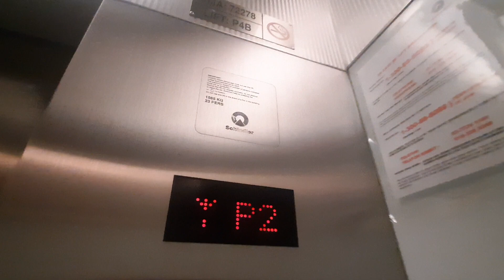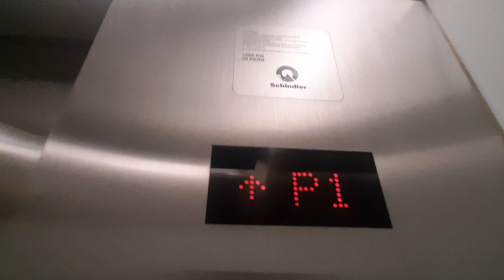( Parking Lift Lobby B ) 2 Schindler Elevator @Suria KLCC Mall, Ampang Park, Kuala Lumpur, Malaysia.